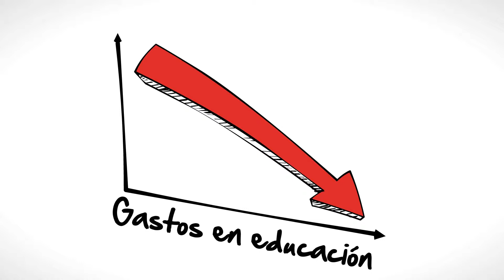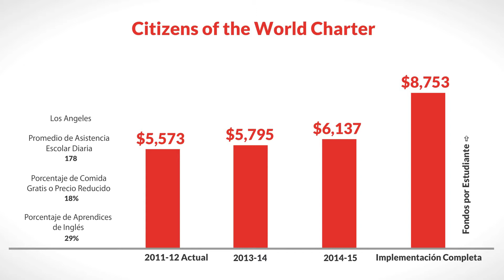LCFF for Citizens of the World Charter